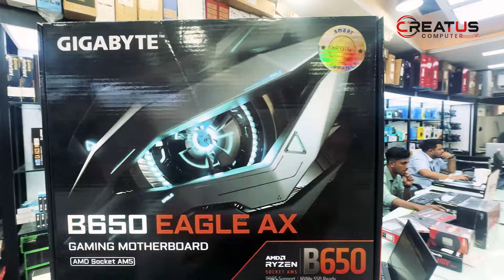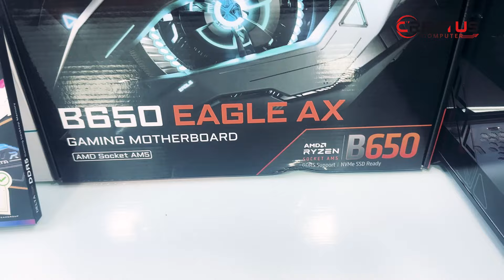গেমারদের জন্য সুখবর! AMD Ryzen 9600x & 9700X চলে এসেছে! এবং ১ লক্ষ ৫৬ হাজার টাকায় পিসি বিল্ড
AMD Ryzen 9600X এবং 9700X: বাংলাদেশের গেমিং মার্কেটে নতুন যুগের সূচনা! এই ভিডিওতে আমরা বিস্তারিত আলোচনা করব এই নতুন প্রসেসর দুটির ফিচার, পারফরম্যান্স এবং দামের বিষয়ে এবং ১ লক্ষ ৫৬ হাজার টাকায় শক্তিশালী গেমিং পিসি: এই বাজেটে আপনি কী ধরনের পিসি বিল্ড করতে পারেন, সে সম্পর্কে বিস্তারিত বিশ্লেষণ।

শর্ত প্রযোজ্য।

☎️ 𝗖𝗢𝗡𝗧𝗔𝗖𝗧 𝗛𝗢𝗨𝗥𝗦: (𝟭𝟬:𝟬𝟬 𝗔𝗠 - 𝟴:𝟬𝟬 𝗣𝗠)
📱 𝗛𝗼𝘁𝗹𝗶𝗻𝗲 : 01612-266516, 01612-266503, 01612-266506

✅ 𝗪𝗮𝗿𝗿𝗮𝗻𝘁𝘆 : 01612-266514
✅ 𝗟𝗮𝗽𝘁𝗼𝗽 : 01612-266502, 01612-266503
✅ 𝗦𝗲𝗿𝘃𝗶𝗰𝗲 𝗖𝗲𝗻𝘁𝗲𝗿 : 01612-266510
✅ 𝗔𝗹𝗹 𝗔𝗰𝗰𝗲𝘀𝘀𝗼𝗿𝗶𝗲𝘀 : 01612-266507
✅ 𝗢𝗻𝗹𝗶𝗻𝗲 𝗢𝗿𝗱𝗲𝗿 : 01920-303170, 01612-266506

🏦 𝗦𝗵𝗼𝗽 𝗔𝗱𝗱𝗿𝗲𝘀𝘀 : (747-748, 749- 750, 756-757), Level: 7 Computer City Center (Multiplan) New Elephant Road, Dhaka-1205, Bangladesh